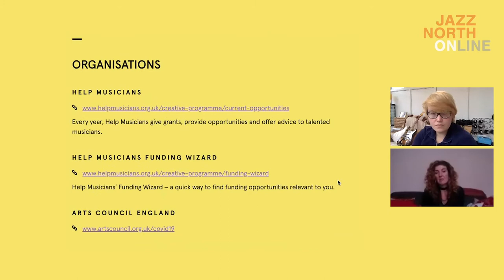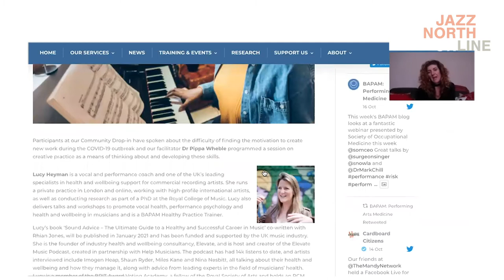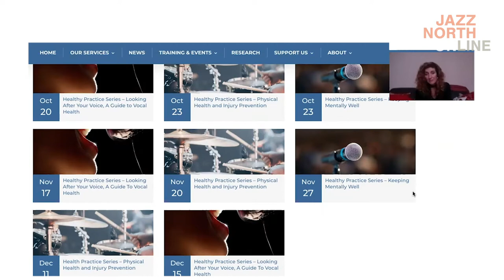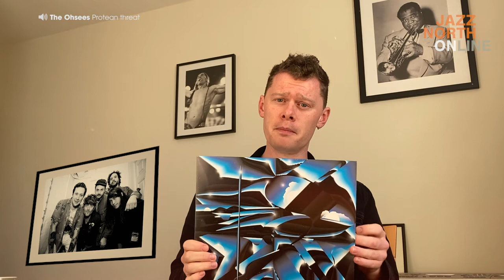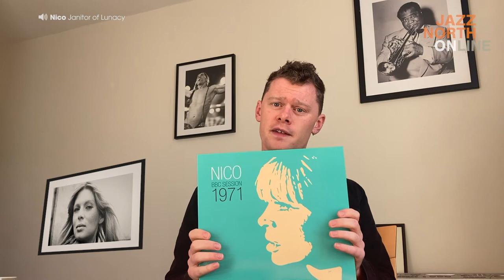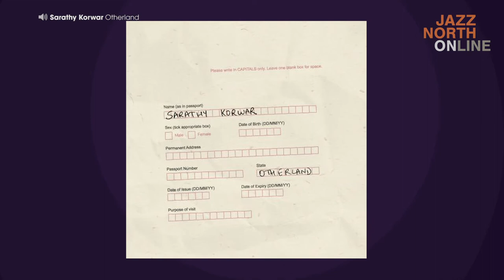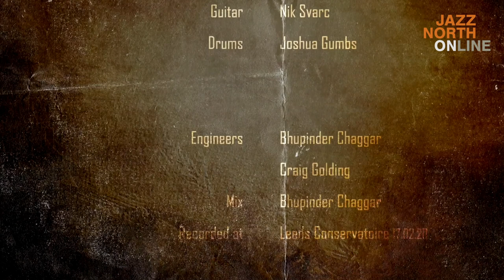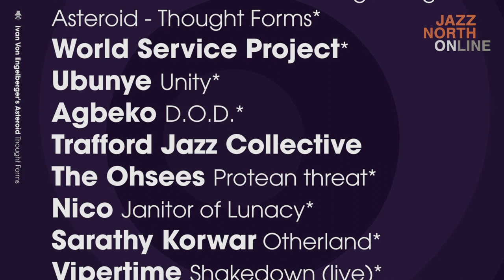#2 Watch this videomagazine to find out what's happening on the north of England jazz scene!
Megan Roe and John Pope present latest news from the north of England jazz scene in this month's JAZZ NORTH ONLINE Magazine.  Dig it?

00:00 Introdcution
00:36 Bassist extraordinaire Kenny Higgins playing Midnight Waltz
01:38 News Desk
03:00 Tribute to Alec Sykes, founder of Wakefield Jazz by Rory Ingram
05:07 Bela Horvarth talking about SogoRock and Aston Mics challenge
07:06 Profile: Meet Heather Spencer, new Programme Manager at Jazz North
09:10 Ben Powling and Luke Reddin-Williams' World Service Project Tour Diary Oct 2020
12:07 Congleton Jazz & Blues Festival - preview of their new documentary feature

14:13 Introduction to Doctors Melanie Grundy and Declan Costello
14:37 Dr Melanie Grundy talking wellbeing, support and advice available from BAPAM, HMUK
22:00 Dr Declan Costello - the facts about airborne spread of Covid19 / live music

FEATURE PANEL DISCUSSION
28:00 The future of Live Streaming and it's impact on the music industry? With artists Ben Gaunt, Lara Jones, and Jamie Stockbridge, promoter Paul Pace and educator Matt Robinson.

EDUCATION / ONLINE LEARNING
36:19 Helena Summerfield has update from Trafford Music Service, music from Trafford Jazz Collective and interview with Ben Helm, Music and Arts Learning coordinator at Making Music Together, Newcastle.

REVIEWS
39:22 VINYL / Ben Powling's lockdown picks - The Ohsees, Nico and Sarathy Korwar.

NEW MUSIC FEATURE
44:00  North East drummer and band leader Abbie Finn talks to John Pope about her debut album realised 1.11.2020 and recorded in lockdown.

MEGS MUSICAL TOOLSHED
50:24 In the shed with Chris Sharkey talking about his latest recordings and projects plus lowdown on his views on gear and producing.

MUSIC VIDEO FEATURE
1:08:02 Jazz North northern line artists SogoRock "Your Shelter" introduced by Bela Horvarth.

1:13:05 End titles, contributors and soundtrack credits

LINKS

SOUNDTRACK BANDCAMP PAGES
support artists by buying their music